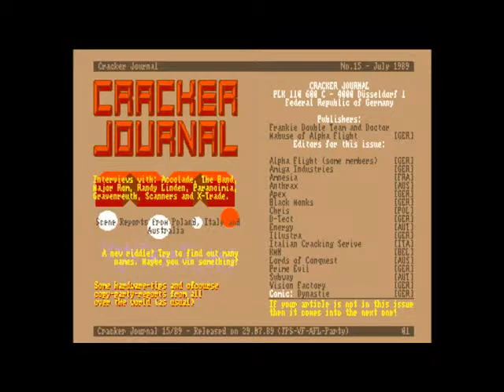Commodore Amiga: Anthrax's cracktro song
Commodore Amiga: Anthrax Cracktro song.